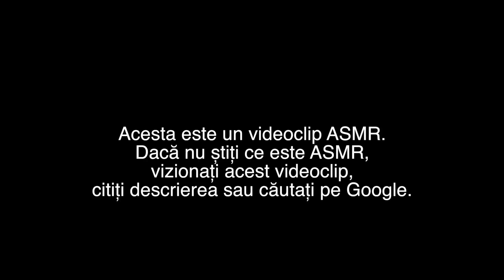Ce este ASMR?🇷🇴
Salut dragii mei. În videoclipul de astăzi o să încer să explic ce este ASMR’ul. Cu toate că videoclipurile mele au “ASMR” scris în titul, unii dintre voi sunt foarte confuzi și iritați de faptul că eu vorbesc în șoaptă. Zilnic primesc o mulțime de mesaje și comentarii ca: “de ce șoptești?” “de ce miști din mâini atât de straniu?” “de ce pipăi totul?” etc etc
Sper ca acest videoclip să ajute pe cei care nu înțeleg ce este ASMR’ul.

Special thanks to my Patrons:
Crystal C
John Henry
Kelly
Correct
Brandt
Rachel
Victor
Felipe S
Lupe G
Johny L.
Matt K.
Jari

Echipament folosit:
Blue Spark